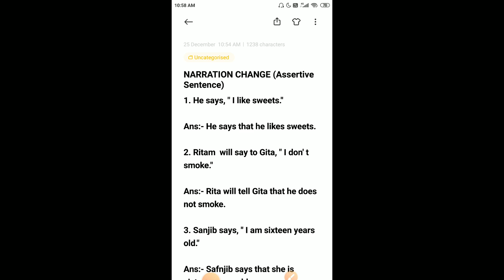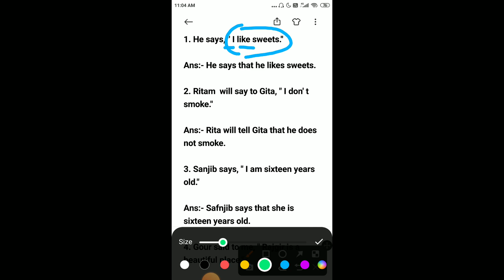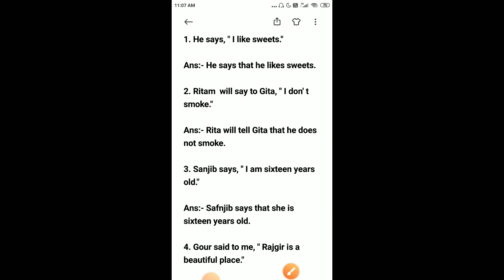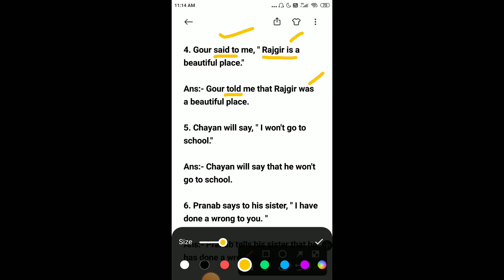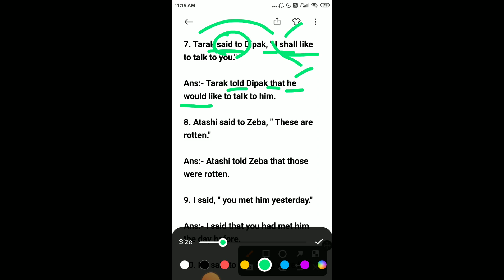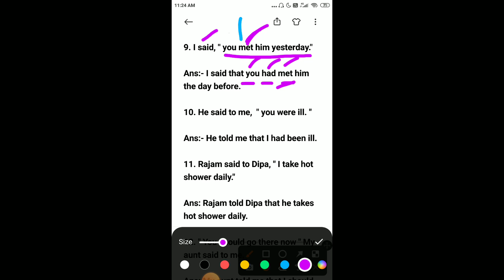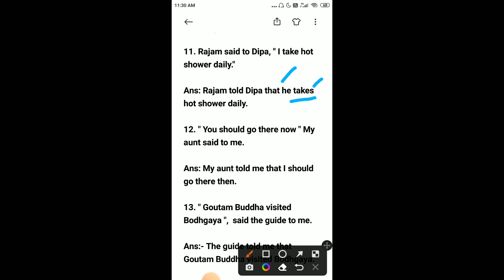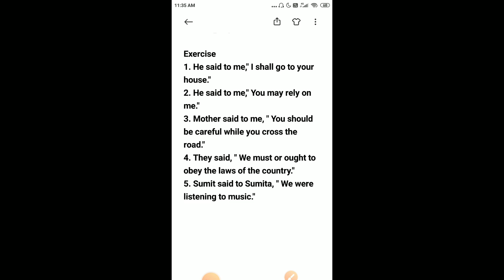NARRATION CHANGE EXERCISE || NARRATION CHANGE OF ASSERTIVE SENTENCE